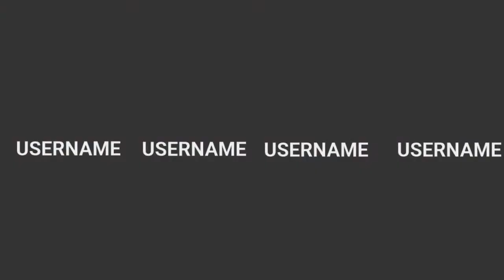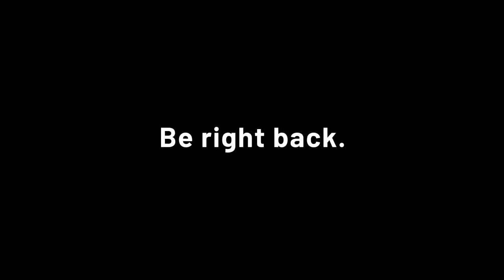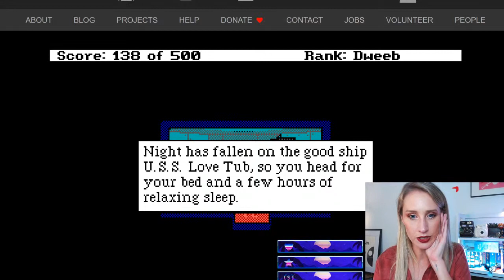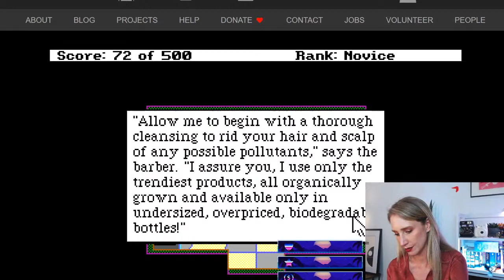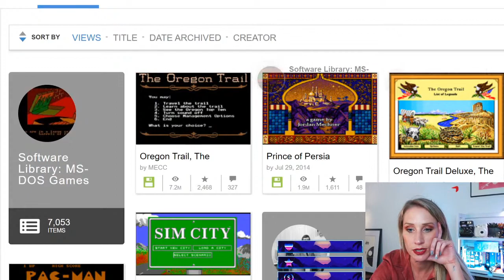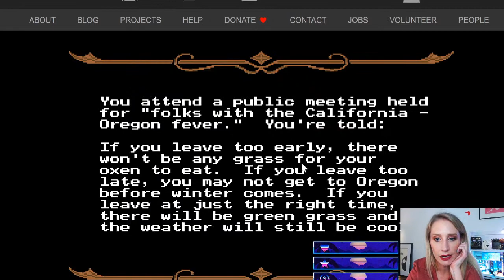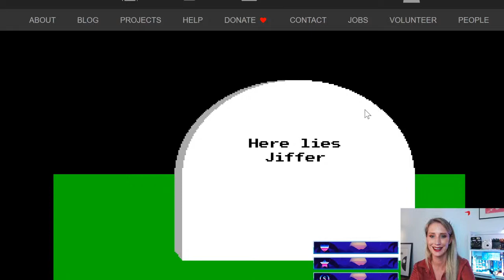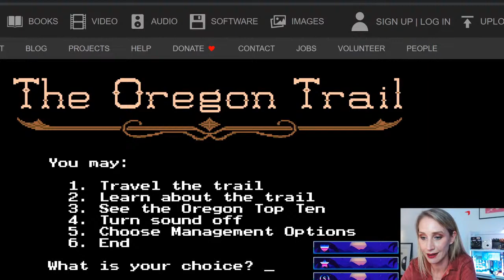Maude Streaming 90's Retro Games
She tries unsuccessfully to complete Leisure Suit Larry Goes Looking for Love. It ends badly.
Then dabbled in:
- Ski or Die
- Oregon Trail
Sub for more streams or follow her Twitch!